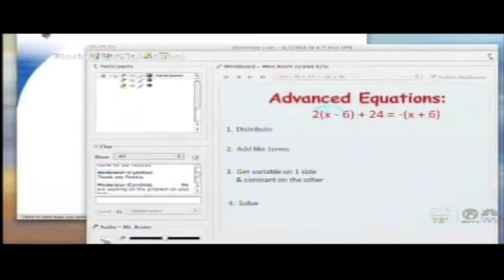Dr. Beatriz Ortega-Fernandez is interviewed on Back to School Safety on WPTV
West Boca Medical Center Pediatrician Dr. Beatriz Ortega-Fernandez is interviewed on Back to School Safety on WPTV NewsChannel 5.